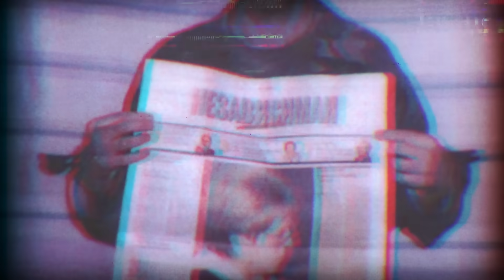Zussen overleven 32 messteken van psychotische buurman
Vandaag in de podcast niet een maar twee gasten, de zussen Eileen en Mayonne komen thuis na een avond in de kroeg waar zij hun psychotische buurman tegen komen en hij hen belaagd en te lijf gaat met een mes. Pas jaren later lukt het hen om terug te blikken op die ene nacht die alles heeft veranderd.

In de podcast serie 'Held in Eigen Verhaal' staan verschillende inspirerende gasten centraal met ieder een uniek en een bijzonder verhaal.

Edit: ⁠⁠@karlijndevries⁠⁠
Redactie & productie: ⁠⁠@floorslooten⁠⁠